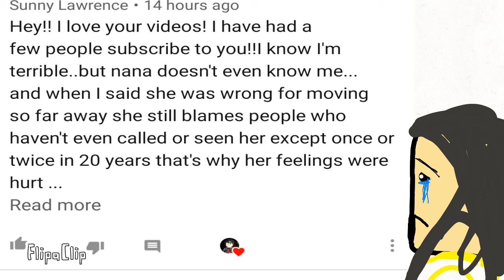WHATCH ALL OF THIS LOL LOL! AND IF YOU WANT MORE!! I NEED 161 SUBSCRIBERS!😂😂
this is funny but beautiful